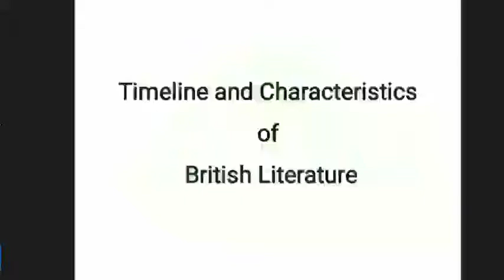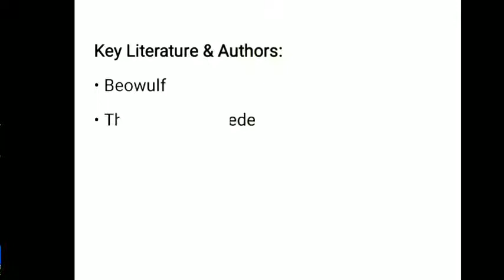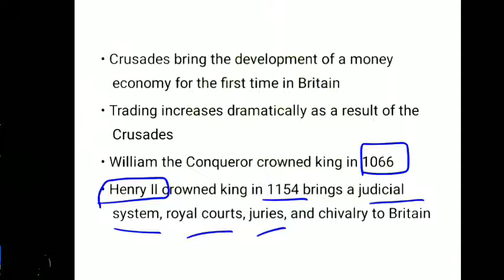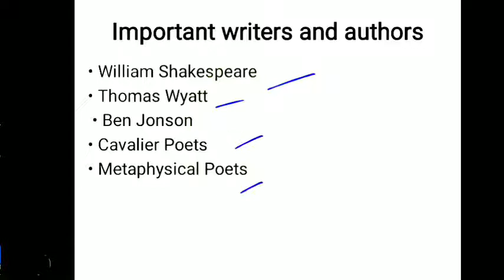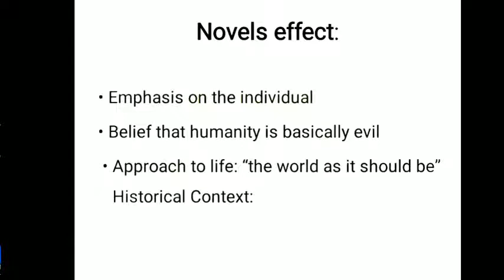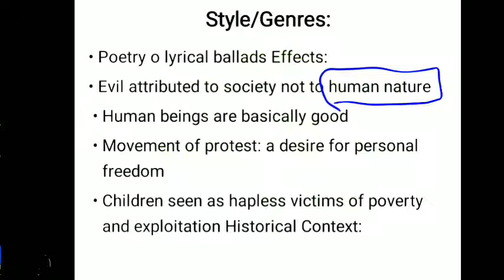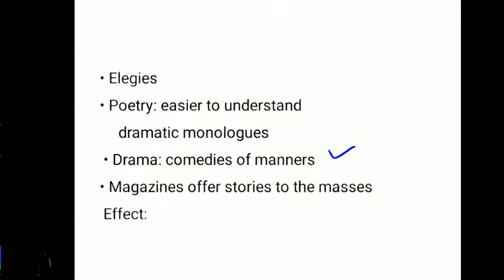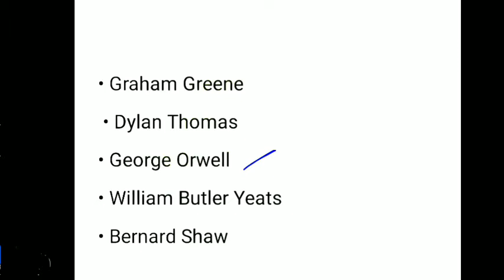Time lines British Literature